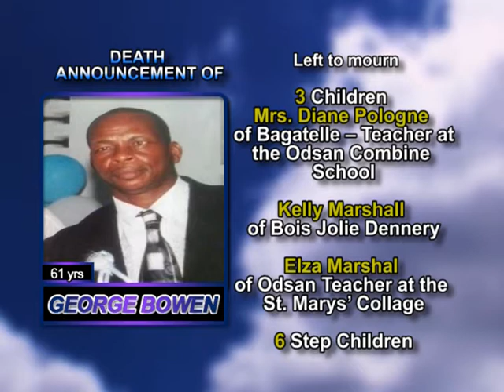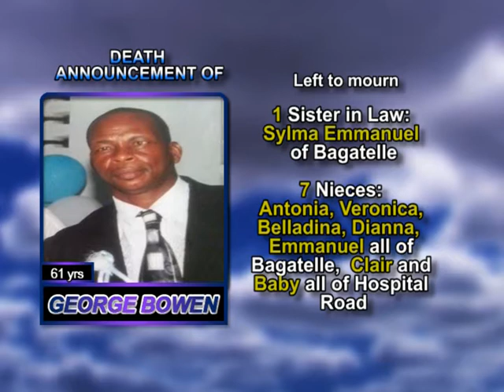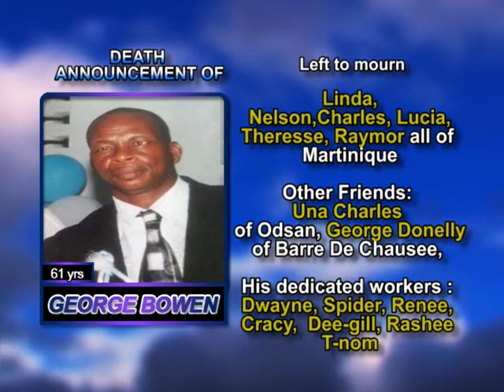George Bowen long 1